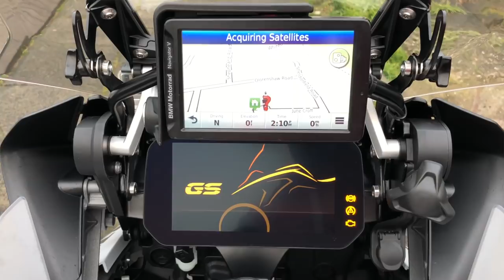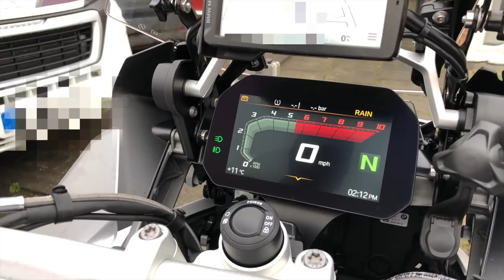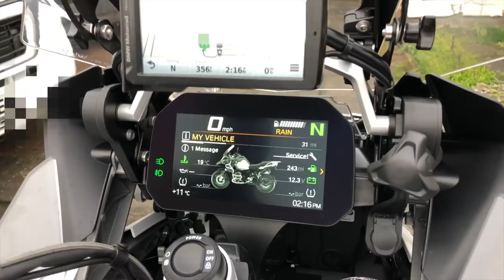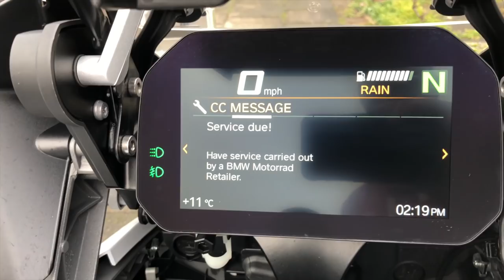R1200GS Adventure Rally - Dave tries to justify upgrading...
Here Dave bravely tries to justify why he has just traded in his 2017 R1200GSA Triple Black for the new 2018 model with TFT screen. If only I had his disposable income...!